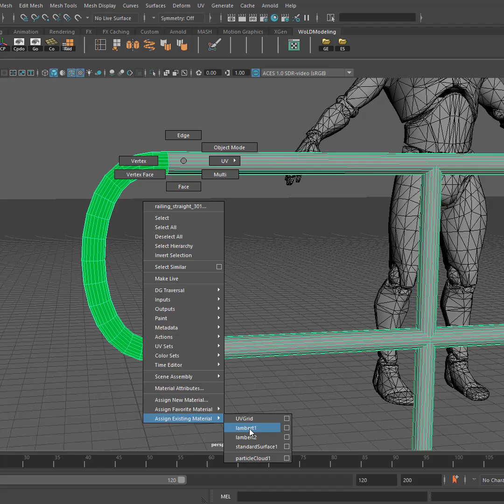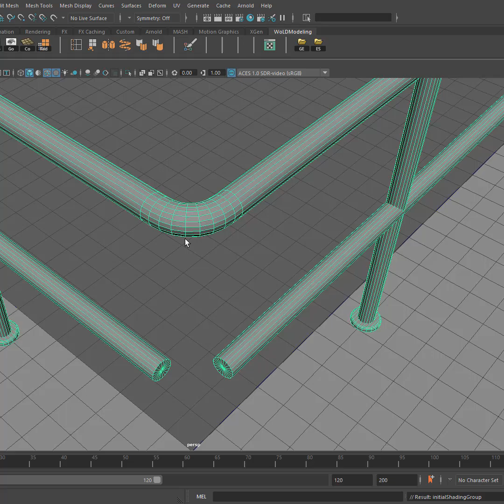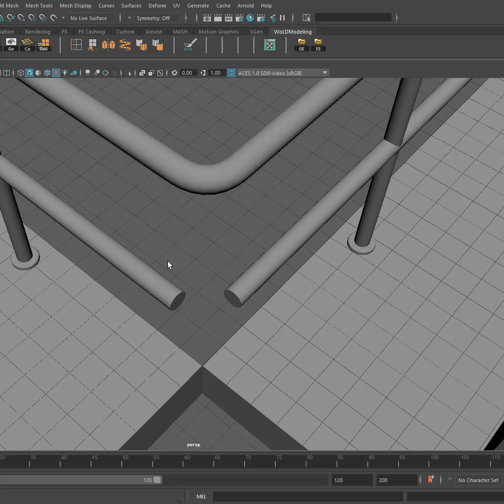Curving Railing Corners with Maya’s Bridge Tool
How I am using Bridge Tool for curved railing corners for smooth transition.